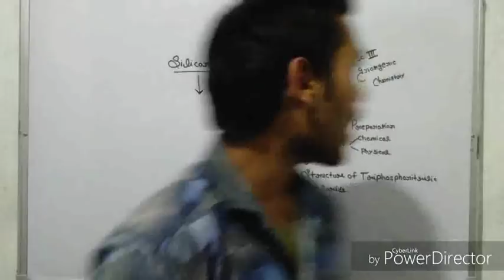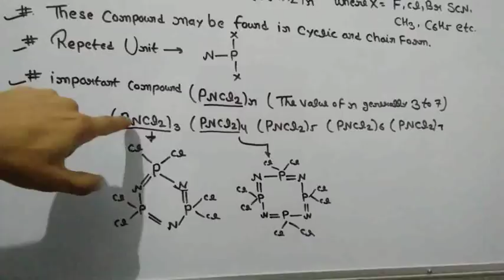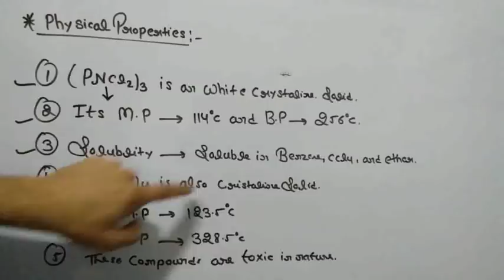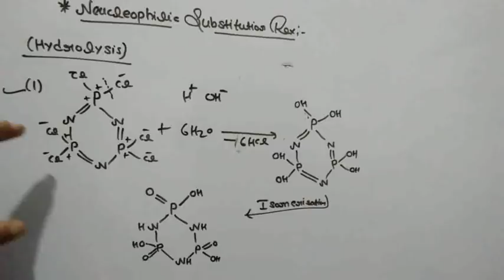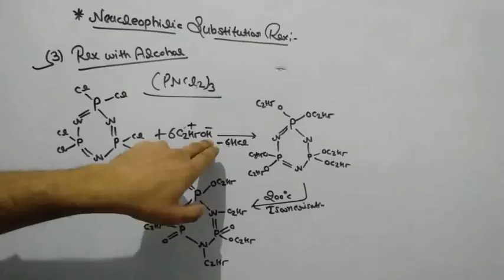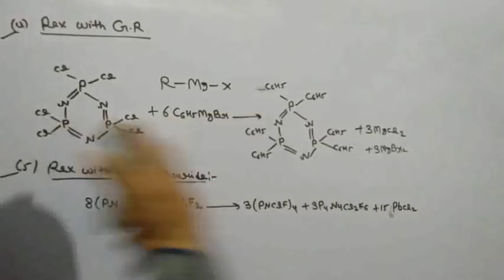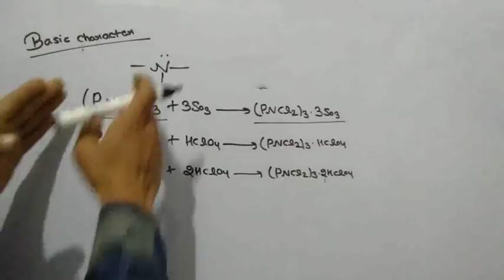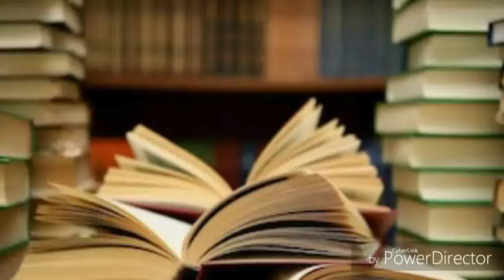Phosphazenes in Hindi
दोस्तों यदि आपको इस Topic के Notes PDF चाहिए तो आप मेरे Telegram channel को Join